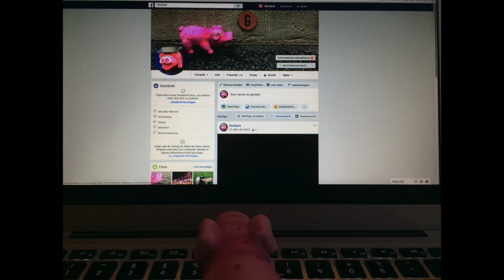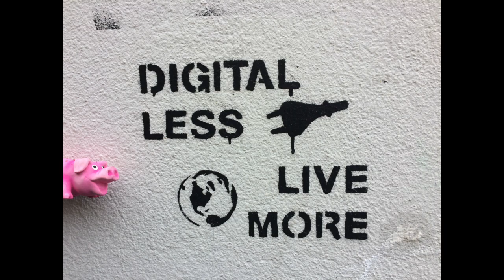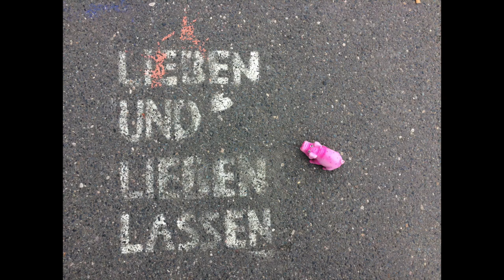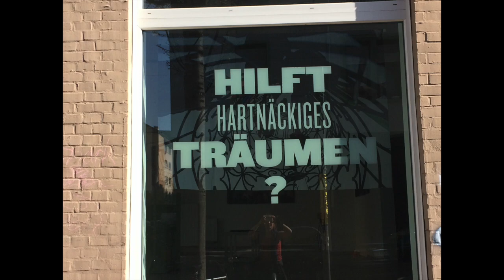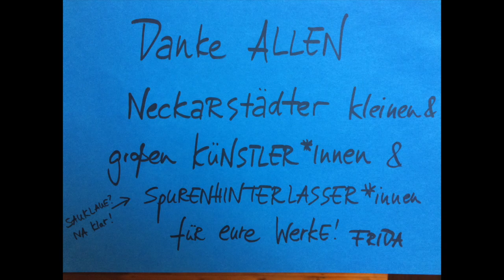Drinbleiben.Dranbleiben.10.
Solange unser Theater geschlossen ist, gibt es täglich unter dem Titel "Drinbleiben. Dranbleiben.“ einen kleinen künstlerischen Beitrag von uns.
Heute: "Drinbleiben.Dranbleiben.10." von unserem Ensemble-Mitglied Miriam Grimm.
Danke Chris und Florian Unger!